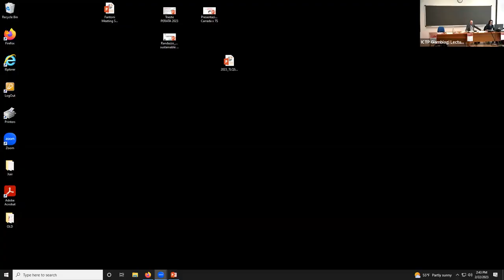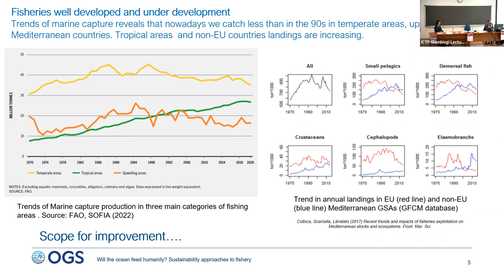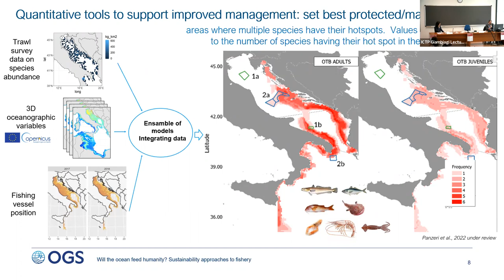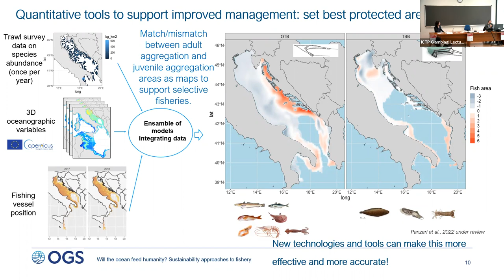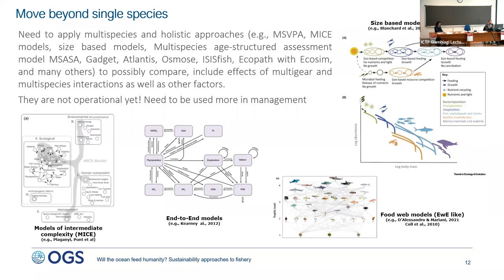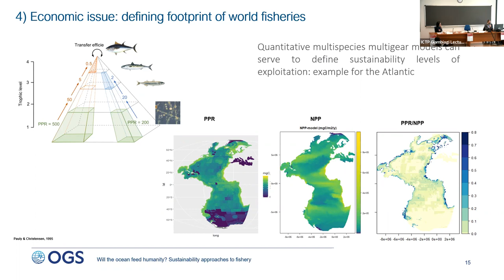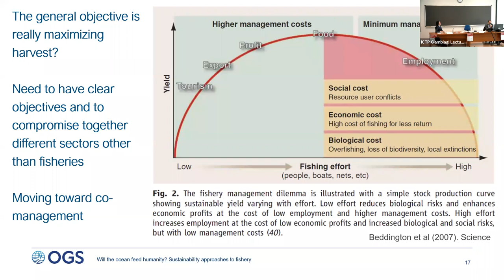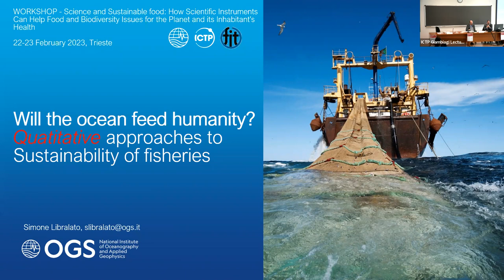Will ocean feed the humanity? Sustainability approaches to fishery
Speaker: Simone LIBRALATO (OGS, Italy)

Science and Sustainable food: How Scientific Instruments Can Help Food and Biodiversity Issues for the Planet and its Inhabitant's Health | (smr 3827)